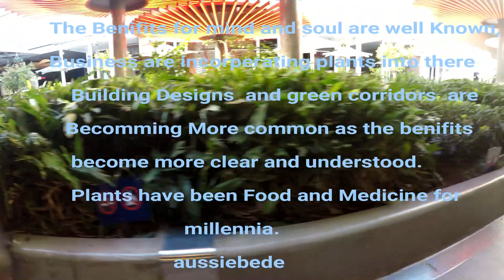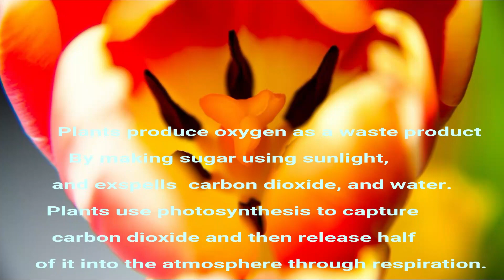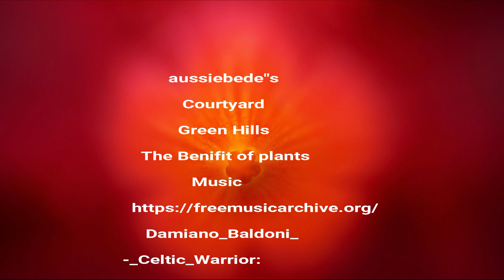Green Hills The Courtyard East Maitland NSW Australia. By aussiebede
Courtyard Greenhills. The Benefits of Plants
   By aussiebede.
  Stockland Green Hills is a large indoor/outdoor shopping centre located in East Maitland,
It has reopened with A  $414 million redevelopment Replacing The old complex with the new centre which is 74,000 square metres, Today, the centre has been transformed into a fashion, dining, services, entertainment and beauty oasis to rival any leading metro-shopping centre in Australia, with leading national and international brands including David Jones, Big W, Kmart, Best and less, Food courts and Grocery Stores Just to name a few.
It Reopened its doors on the 17 May. 2018
Address: 1 Molly Morgan Dr, East Maitland NSW 2323
Hours:
1st Opened: on the 14 November 1977
Parking: over  4,070 spaces
Owner: Stockland
Number of stores and services: is over 250 now.